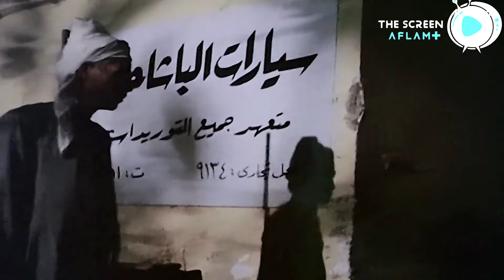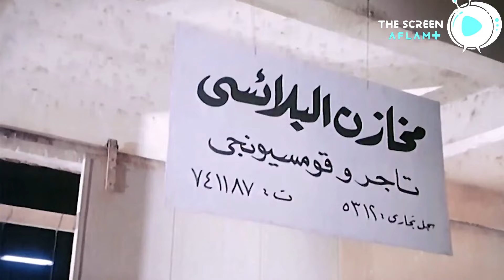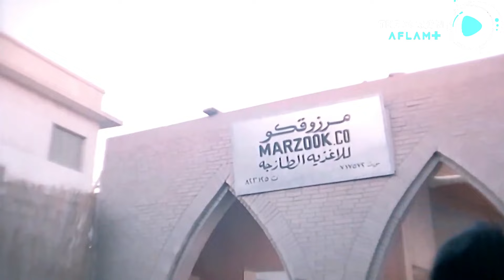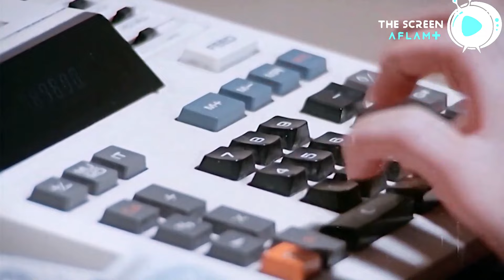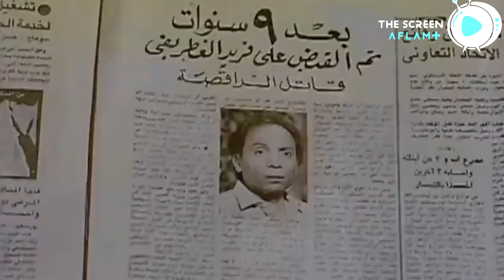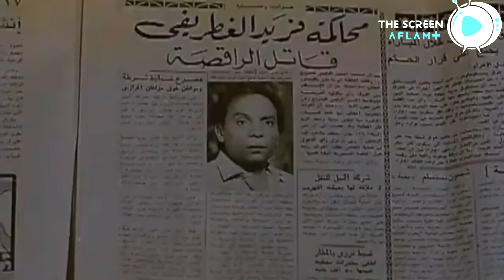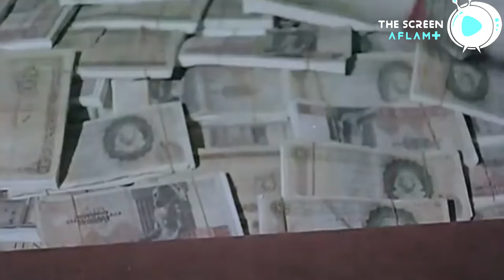ساعات من اجمد مشاهد الاكشن للزعيم عادل إمام وسعيد صالح ​​🔥​​ - ملخص فيلم سلام يا صاحبي